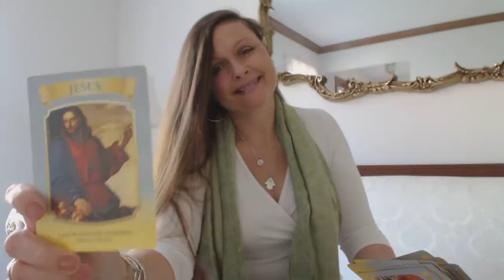Daily Guidance Oracle & Tarot Intuitive Angel Card Reading Tues May 23, 2017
Traceyhd gives the daily guidance oracle tarot intuitive angel card reading for Tuesday May 23, 2017. She is using The Mary Queen Of Angels Oracle Cards by Doreen Virtue. What do the angels want us to know? Watch & find out.